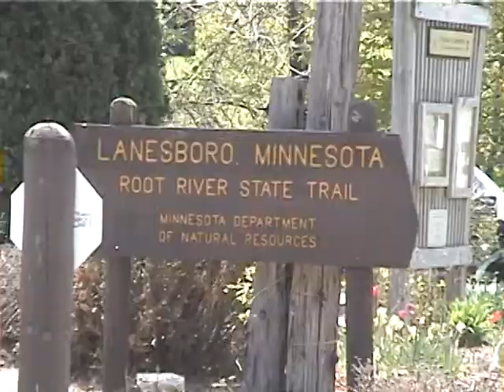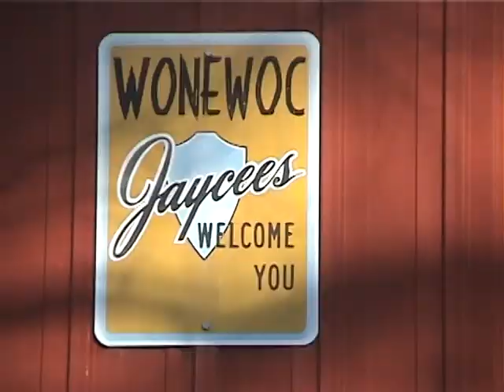BikeTrip2003 2008 03 01 07 17 47